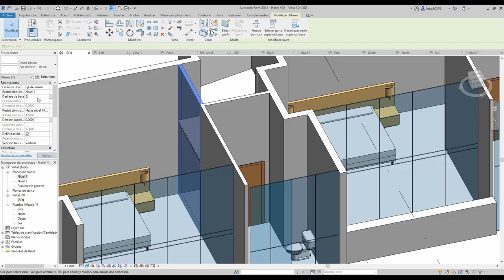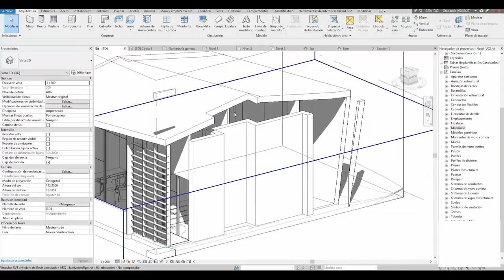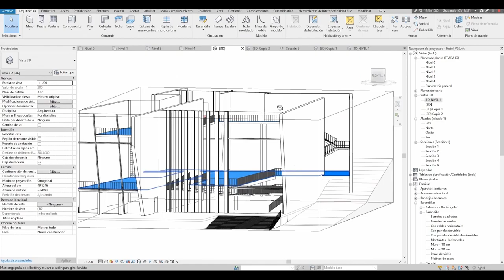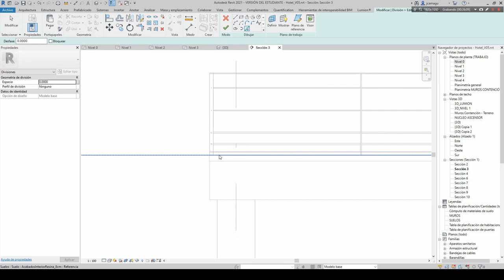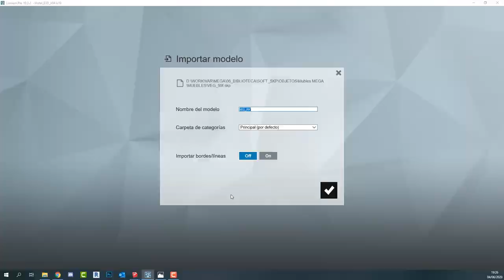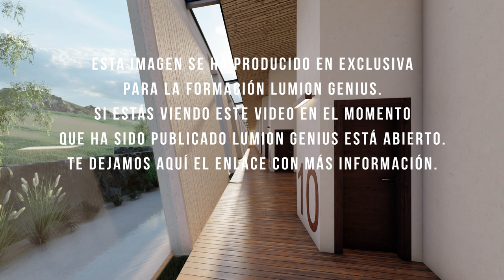Proyecto completo con Revit 2021 y Lumion 10.3 (muy rápido) | Historia de un modelo